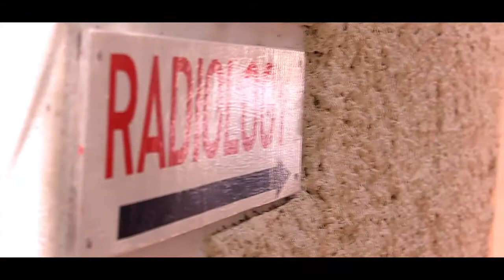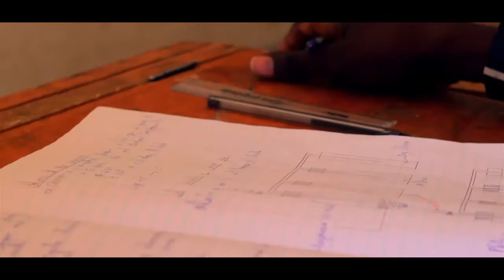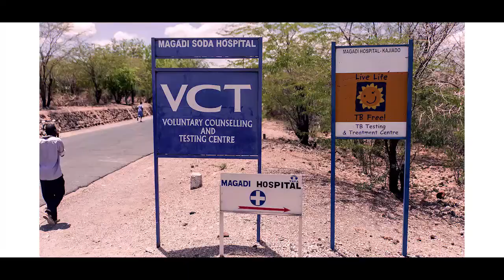Magadi Soda Foundation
The foundation seeks to promote tangible objectives, including health, water and sanitation,education, economic empowerment and transportation.
Community outreach programs to develop, sustain and implement projects directly benefiting local communities with and around the Magadi region.